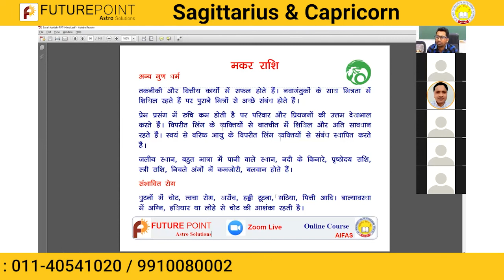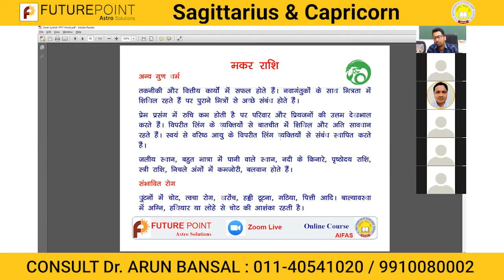Learn about Sagittarius & Capricorn Sign | Future Point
Astrology solutions in the market and house a panel of expert astrologers.